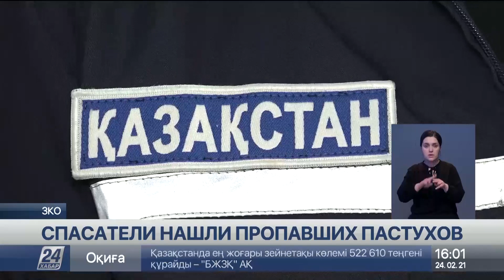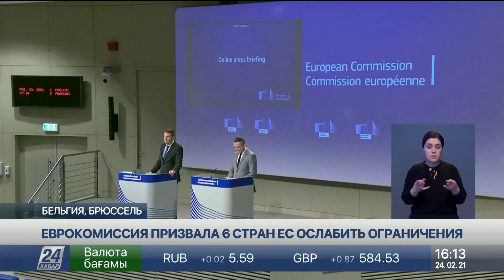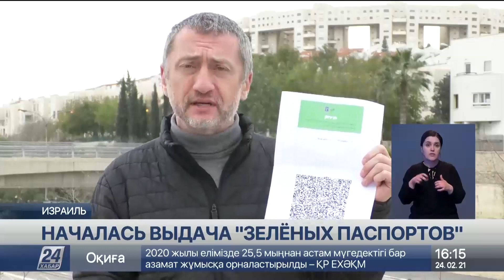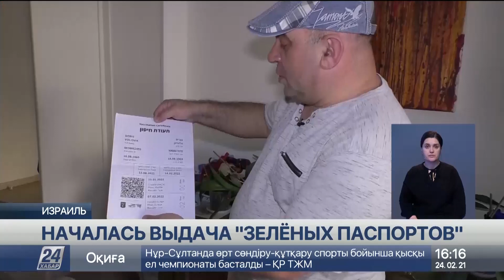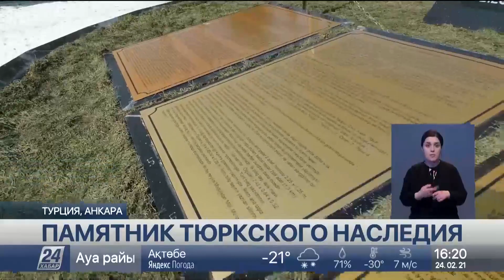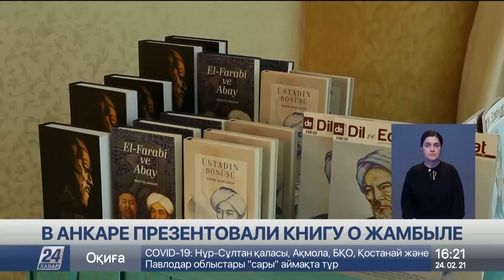Выпуск новостей 16:00 от 24.02.2021